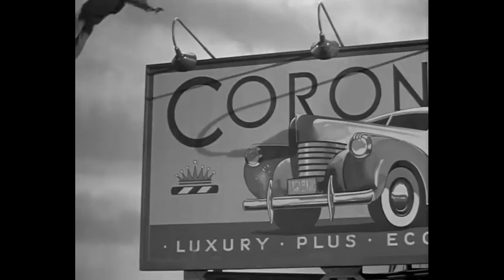The Top 25 Tarzan Film Adaptations Countdown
Read More Funny Stories Here!
What’s your favorite Tarzan film? Drop your pick in the comments—and remember, the jungle always has room for more fans! 🌿
Our Discord to discuss Movies and Pictures